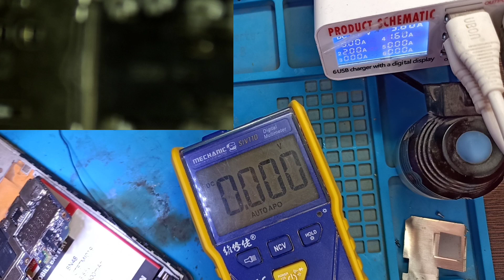चार्जिंग प्रॉब्लम कैसे ठीक करें। Charging ic Kharab Hai Kaise Check Karen || Fake Charging Solution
Hello Friends, is video me maine aap ko fake charging problem ka solution diya hai or sath me charging section charging ic pm660 ke bare me step by step bataya hai fake charging problem ka fault kaise finding karenege or Charging ic Kharab hai kaise check karenge or fake charging kyu aa raha hai problem kaha hai kaise aap step by step check karenge. agar aap mobile repairing karte hai to ye video jarur dekhen is video me mobile charging problem ko step by step bataya hai agar mobile me charging problem aata hai to kya kya components check karna hai kaha gr check karna hai kaha or kitna voltage check karna hai. is video me live charging circuit example kiya hai or fake charging solve kar ke dikhaya hai.

Your Questions :-
Fake Charging Kaise Thik Kare
Charging ic Kharab Hai Kaise Check Karen
Charging Section Full Step By Step Example
All Mobile Charging Problem Solution Step By Step
Mobile Charging Problem Kaise Thik Kare
Charging Fault Finding Kaise Kare

Channel About :-

Free Mobile Repairing Complete Course Full Details Video
Free Basic To Advance Level Mobile Repairing Course CPU Emmc Power Borneo Schematic And Hardware Solution By @Advance Idea

Hello Friends, Agar aap Phone Repairing Sikhna Chahate hai Ya Aap Mobile Repairing Course Karna Chahte Ho Ya Fir Aap Mobile Repairing Complete Course Full Video Dekhna Chahte ho Ya fir aap Free Mobile Repairing Course karna chahte ho ya aap ko Mobile Repairing ic level course karna hai aap ko dual dacker cpu reball karna sikhna hai ya aap ko best mobile repairing institute ki talash hai to aap hamare channel ko subscribe kar sakte hai aap ko hamare channel par phone repairing se related countinue video dekhne ko milte rahege.

दोस्तो अगर आप फोन रिपेयरिंग करना सीखना चाहते हो आप के दिमाक में कुछ सवाल है जैसे फोन रिपेयरिंग कोर्स कितने दिन का होता है, मोबाईल रिपेयरिंग कहां से सीखे, फ्री मोबाईल रिपेयरिंग कहां से सीखे, मोबाईल रिपेयरिंग का काम कैसे सीखें, मोबाईल रिपेयरिंग कोर्स कितने दिन का होता है, फ्री में मोबाईल रिपेयरिंग कैसे सीखें तो आप हमारे चैनल को सब्सक्राइब कर ले आप के सभी सवालों के जवाब मिल जायेंगे।